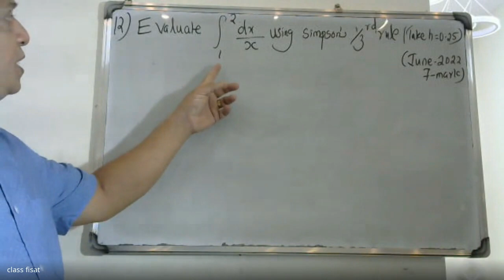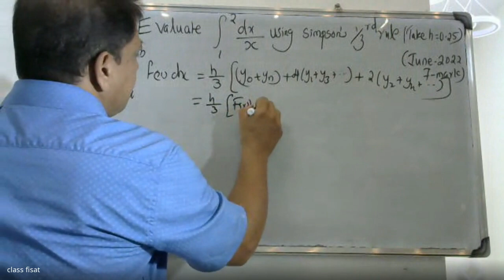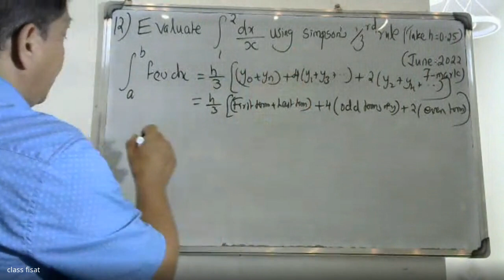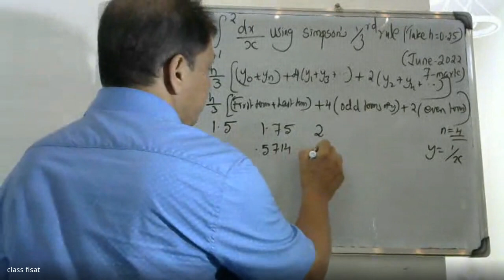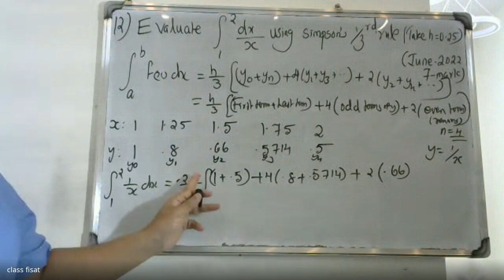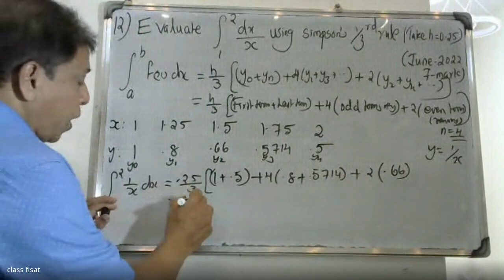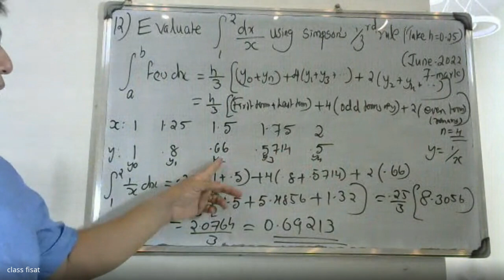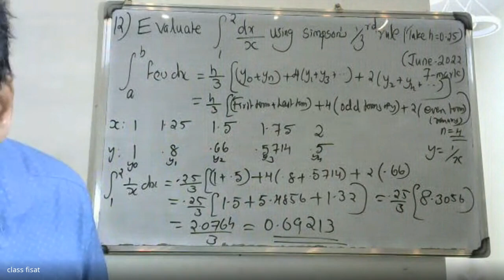UNIVERSITY QUESTION- 12 | MODULE 4 | NUMERICAL METHODS- I MAT 202& 204| 2019 SCHEME| B.TECH KTU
UNIVERSITYQUESTIONMODULE4NUMERICAL METHOD

UNIVERSITY QUESTION- I |  MODULE 4 | NUMERICAL METHODS- I MAT 202& 204| 2019 SCHEME| B.TECH KTU|

This video lecture contains , Roots of equations- Newton-Raphson, regula falsi  methods , Interpolation-finite differences, Newton’s forward and backward formula,    Newton’s divided difference method, Lagrange’s method  Numerical integration-trapezoidal rule and Simpson’s 1/3-rd rule